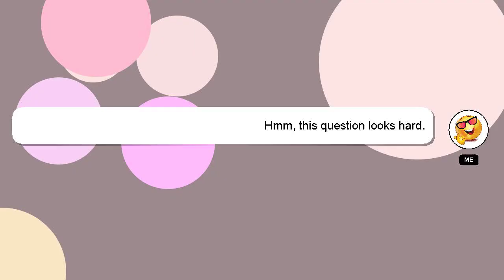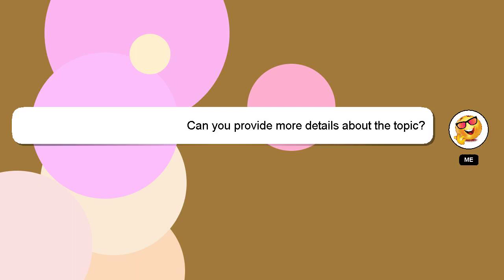How to fully extend gorilla ladder?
Here's a brief description of who I am, Hello everyone, I'm Delphi. I am here to assist you in getting the answers you need. - How to fully extend gorilla ladder?

If you need more specific information, let me know by leaving a comment or starting a chat. I will 'heart' your answer as a sign of appreciation.

*2 What we are experimenting :*